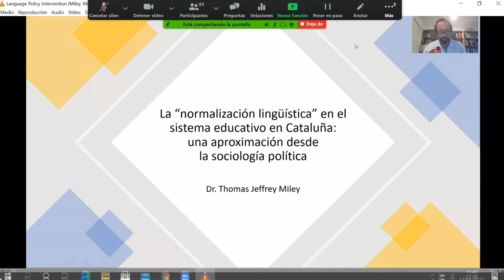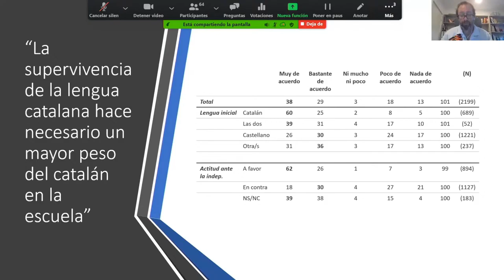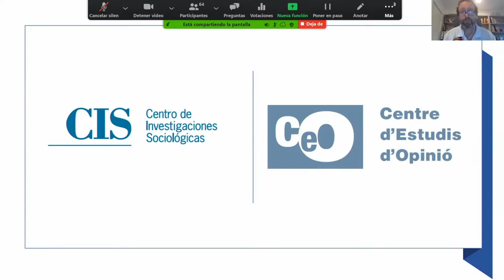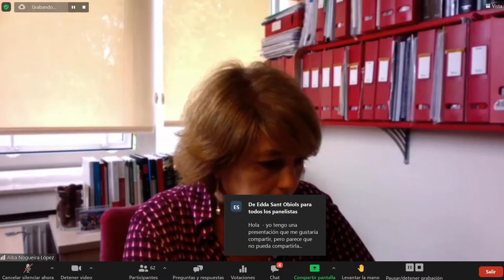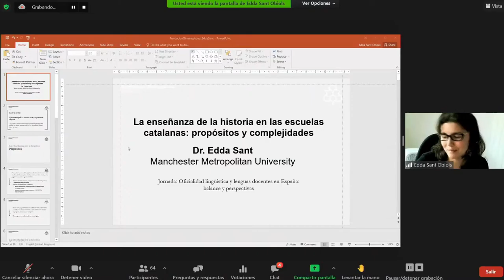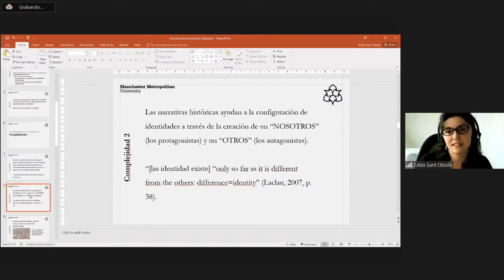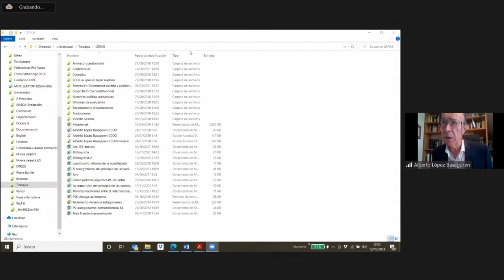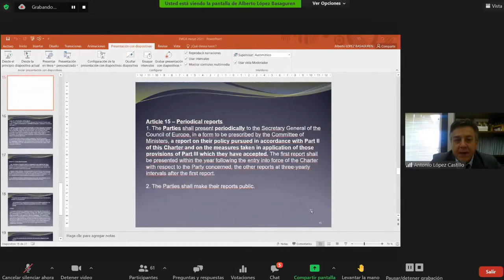Jornada "Oficialidad lingüística y lenguas docentes en España: balance y perspectivas"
PROGRAMA

10,00 h. Inauguración:
José Tudela Aranda
Secretario General de la Fundación Manuel Giménez Abad

Antonio López Castillo
Profesor Titular de Derecho Constitucional

10,10 h. ”Las cláusulas lingüísticas en la Constitución:
una reflexión dialógica de contraste”

Moderación: Yolanda Gómez Sánchez
Directora del Centro de Estudios Políticos y Constitucionales

Cuestiones previas y acotaciones, a modo de contexto y de contraste
Antonio López Castillo

El modelo italiano en perspectiva
Paolo Caretti
Universidad de Florencia

El modelo español en perspectiva
Juan José Solozábal Echavarría

11,00 h. “Los procesos de normalización de las lenguas cooficiales
como lenguas docentes: una aproximación interdisciplinar”

Moderación: José Tudela Aranda
Fundación Manuel Giménez Abad

La perspectiva sociolingüística
José Carlos Herreras
Universidad de París

La perspectiva sociológico política
Thomas Jeffrey Miley
Universidad de Cambridge,
Darwing College

Una perspectiva jurisprudencial
Paloma Biglino Campos

12,00 h. “Inmersión lingüística y enseñanza
en la España de la cooficialidad lingüística”

Las lenguas cooficiales como lenguas docentes: modalidades, con particular atención a Galicia, País Vasco y Cataluña
Alba Nogueira López
Universidad de Santiago de Compostela (USC)

La inmersión lingüística y rol de la lengua castellana como lengua docente en la enseñanza en Cataluña: una propuesta de futuro
Albert Branchadell Gallo
Universidad Autónoma de Barcelona

La enseñanza de la historia en las escuelas catalanas:
propósitos y complejidades
Edda Sant Obiols
Universidad Metropolitana de Manchester

La inmersión en las lenguas cooficiales como lenguas docentes en España a la luz del estándar convencional europeo
Alberto López Basaguren
Universidad del País Vasco (EHU/ UPV)

13,15 h.: Clausura